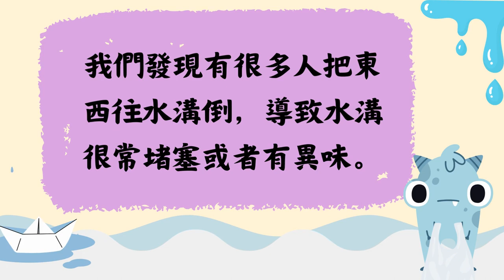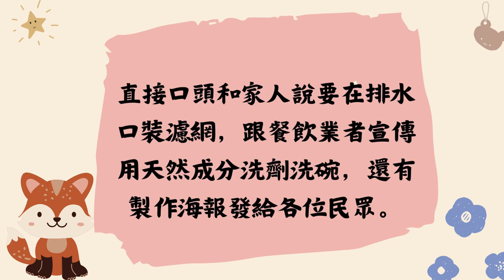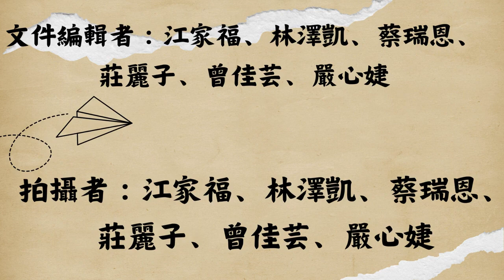CHI 20240271 防止污水打球